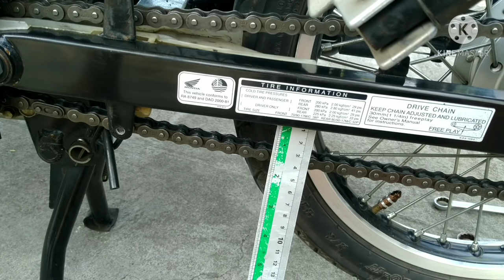hindi pantay pantay na Freeplay ng kadina ng motor issue